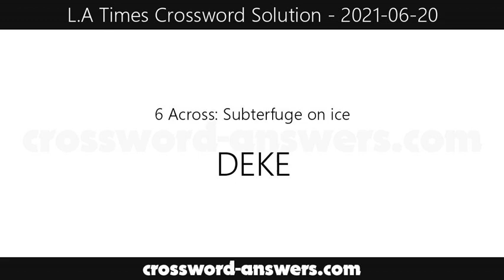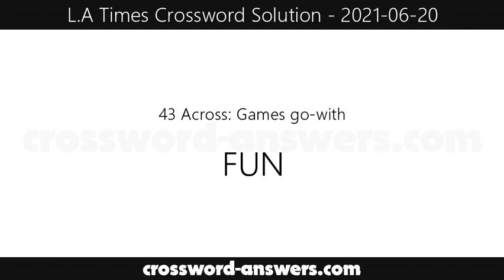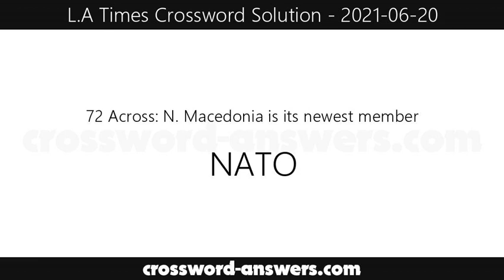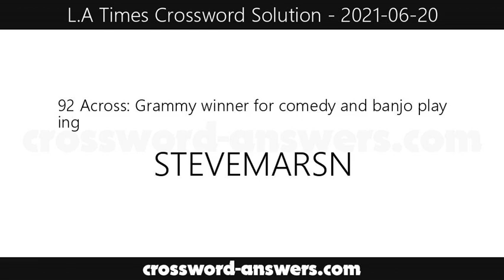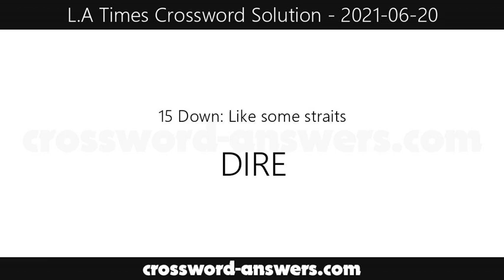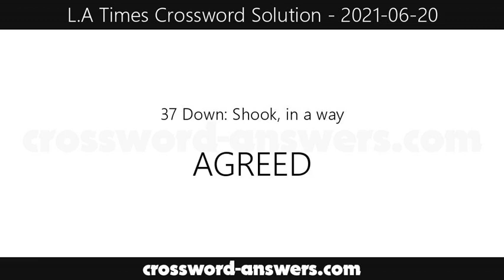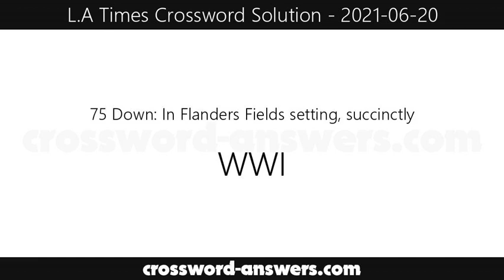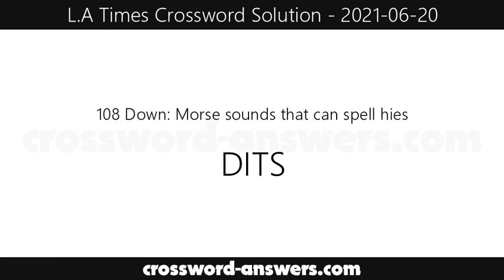L.A. Times Crossword Answers for Sunday, June 20, 2021 ( 2021-06-20 )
The los angeles times crossword answers for the crossword published on Sunday, June 20, 2021.